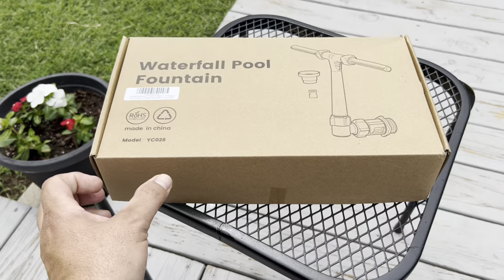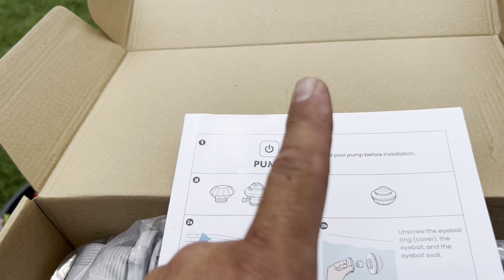Above Ground Pool Fountain [Quick Install]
Check out this really cool Above Ground Pool Fountain. It was super easy to install, it took all of about 5 mins to having it spray water. Water fountains not only look really cool but they also help to cool off warm water in the middle of summer. This product is made well and works really good. This fountain has dual sprays heads and they adjustable to either a wider pattern or a crossing pattern. Check out the website below.

My Filter

Hayward Skimmer

Intex Skimmer

My LED Light

Water Fountain

Pool Hose

Intex Hose Adapter

Blue Backwash Hose

Poolside Storage

Water Clarifier

HTH Drop Out Flocculant

[Innovative Dual Spray Fountain] - Integrated 2 waterfalls spraying from 1 pool outlet, splash double water volume into air, fastly cool down your pool by creating a falling water wide and high, bring a soothing sound to calm down quickly and release pressure from life. Attach directly to pump return outlet, cost no extra power
[Controllable Waterfall Direction and Height] - Adjustable PARALLEL and CROSS water spray with a simple rotate on central pipe, adapt to swimming pools of various sizes and shapes. Ensure nozzles toward pool when change direction. Combine with side valve on the bottom, you can adjust water pressure, height and direction to fit your unique pool

They also offer different sizes and colors.